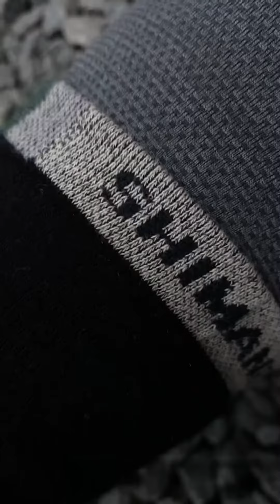Дощовий костюм Prologic Storm safe хакі Данія якісний для карфішингу рибалський